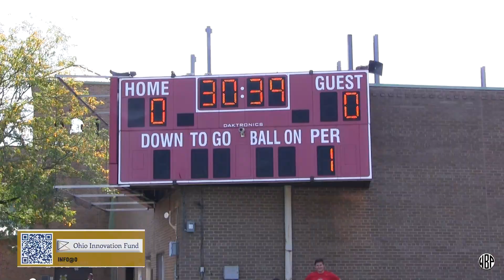03 2024 WOLFHOUNDS EXTENDED HIGHLIGHTS VS ST BRENDAN